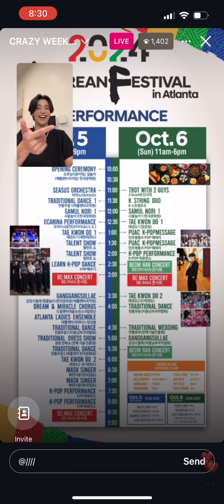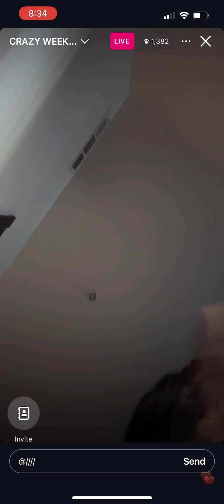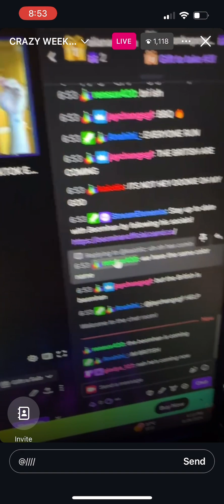Beomhan Insta Live 08/28/2024